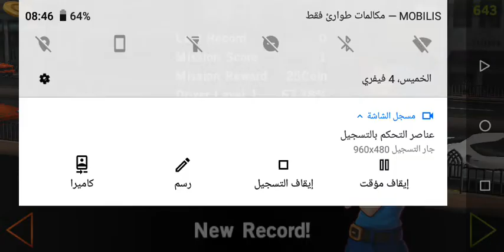Dr. Driving Part 8# - Android Racing Game Video - Free Car Games To Play Now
Dr. Driving Part 1# - Android Racing Game Video - Free Car Games To Play

Dr. Driving Part 1# - Android Racing Game Video - Free Car Games To Play Now
New! Dr. Driving 2 is released!

An alternate kind of driving game

Dr. Driving is a vehicle game that is unique. It's not tied in with hustling, yet driving great, discovering stopping, and overseeing traffic.

A couple of missions

Crashes in Dr. Driving end the game. Traffic police are all over the place and prepared to compose tickets. You will likely get from the thruway, drive productively, and park.

There are a few vehicles you can procure through acquiring coins. Your first vehicle resembles a junker, not a superior race vehicle. On the off chance that you get in mishaps a great deal, you can go to the carport and fix your vehicle.

Not the most astonishing game, however unique

Dr. Driving is diverse on the grounds that it is anything but a dashing game. The reason for existing is tied in with driving admirably and the responsive controls make it trying.

You can likewise redo the situation of the controlling wheel, brake, and gas. From the outset you will likely drive downright awful yet Dr. Driving permits you to drive quick in the wake of figuring out how to control the guiding haggle.

The illustrations aren't the best, yet the game has some entertaining areas.

Driving can be cultivated

In some cases we overlook that basically driving can be charming. Dr. Driving is about the experience of driving without attempting to move beyond checkpoints or race others.

On the off chance that you like dashing games yet need to have a go at something other than what's expected, Dr. Driving is a brilliant decided